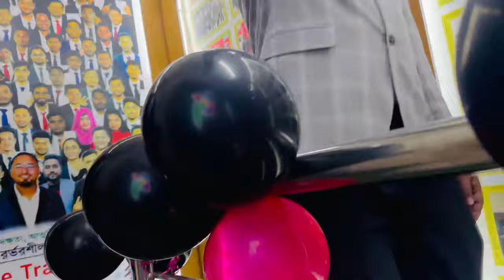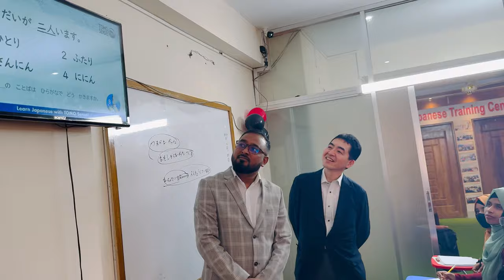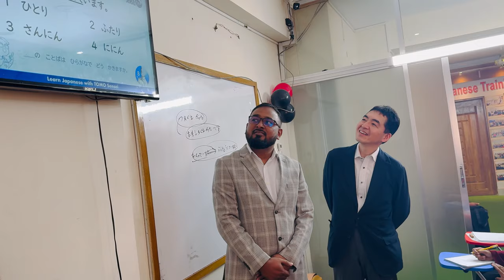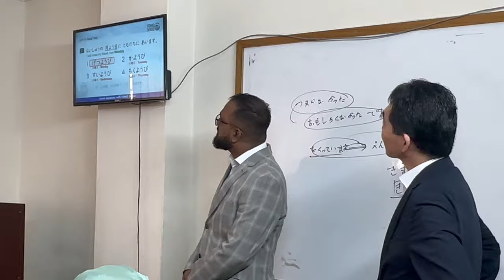🔥জাপানের স্বনামধন্য স্কুলের একজন শিক্ষক আমাদের প্রতিষ্ঠান ভিজিট করার সময় কিছু সুন্দর মূহর্ত ।।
✅জাপানে উচ্চশিক্ষা কাজ ও স্থায়ী বসবাসের জন্য জাপান যেতে চান?
তাহলে এখুনি ই যোগাযোগ করুন👆
🙅‍♂️কোর্স ফি ১৫,০০০/- টাকা। (আমাদের কোন রেজিস্ট্রেশন চার্জ নাই, বই ও অন্যান্য কোর্স  ম্যাটেরিয়ালস আমরা ফ্রি প্রদান করি)
👇আমরা জাপানের যে সমস্ত ইমিগ্রেশন অ্যাপ্লিকেশন করে থাকি।
🇯🇵Kobe ইমিগ্রেশন 🇯🇵Osaka ইমিগ্রেশন 🇯🇵Nagoya ইমিগ্রেশন 🇯🇵 Kyoto ইমিগ্রেশন🇯🇵Hokkaido ইমিগ্রেশন 🇯🇵 Hiroshima ইমিগ্রেশন🇯🇵Takamatsu ইমিগ্রেশন 🇯🇵Sendai ইমিগ্রেশন🇯🇵Okayama ইমিগ্রেশন..
⭕𝙎𝙐𝙉 𝙅𝘼𝙋𝘼𝙉𝙀𝙎𝙀 𝙏𝙍𝘼𝙄𝙉𝙄𝙉𝙂 𝘾𝙀𝙉𝙏𝙀𝙍 এ জাপানিজ ভাষা শিখানোর পাশাপাশি অত্যান্ত দক্ষতার সাথে ভিসা প্রসেসিংও করা হয়। বিস্তারিত জানতে চলে আসুন আমাদের অফিসে এবং সরাসরি কথা বলুন আমাদের expert দের সাথে।
⭕আমাদের অফিস লোকেশন-
⭕ ভিসা প্রাপ্তদের দেখতে লিংকে ক্লিক করুন
আমাদের বাংলাদেশ অফিস।
𝙎𝙐𝙉 𝙅𝘼𝙋𝘼𝙉𝙀𝙎𝙀 𝙏𝙍𝘼𝙄𝙉𝙄𝙉𝙂 𝘾𝙀𝙉𝙏𝙀𝙍
🏠 𝐃𝐇𝐀𝐊𝐀 𝐎𝐅𝐅𝐈𝐂𝐄:
🏪𝙃𝙤𝙪𝙨𝙚 : 𝙎𝙝𝙚𝙞𝙠𝙝 𝙑𝙞𝙡𝙡𝙖, 19𝘽/4 (1𝙨𝙩 𝙁𝙡𝙤𝙤𝙧),
𝙊𝙥𝙤𝙨𝙞𝙩𝙚 𝙨𝙞𝙩𝙚 𝙤𝙛 𝘼𝙙𝙖𝙗𝙤𝙧 𝙏𝙝𝙖𝙣𝙖, 𝘽𝙡𝙤𝙘𝙠-𝙁, 𝙏𝙞𝙠𝙠𝙖 𝙋𝙖𝙧𝙖, 𝙈𝙤𝙝𝙖𝙢𝙢𝙖𝙙𝙥𝙪𝙧, 𝘿𝙝𝙖𝙠𝙖-1207.
☎️𝟎𝟏𝟗𝟕𝟎𝟑𝟎𝟕𝟏𝟕𝟒, 𝟎𝟏𝟗𝟕𝟎𝟑𝟎𝟕𝟏𝟕𝟓, 𝟎𝟏𝟗𝟕𝟎𝟑𝟎𝟕𝟏𝟕𝟔 (টেলিফোনে যোগাযোগ করার সময়: সকাল ১০টা হতে সন্ধ্যা ৭টা পর্যন্ত,(শুক্রবার অফিস বন্ধ)।